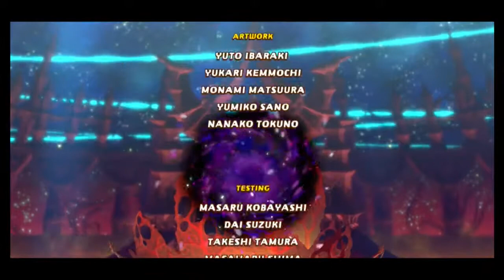Secret Boss Fight gegen den stärksten aller Krieger... oder Gott.. oder so: Kirby Star Allies #16